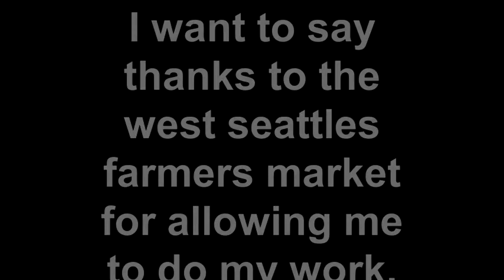difference between farmers market and QFC